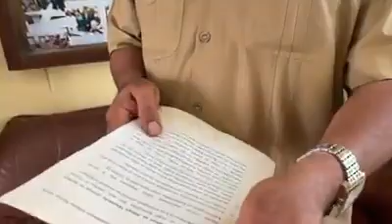COVID-19 update - Zanzibar is officially opened!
ZANZIBAR IS OFFICIALLY OPENED! 🥳
The announcement by Minister of Tourism, Hon Mahmoud Thabit Kombo:

Arrival to Zanzibar:
- Travelers do not need to bring negative COVID-19 test
- Travelers will be checked at the airport for COVID-19 symptoms by measuring temperature
- Travelers must have valid health insurance
- Travelers are encouraged to apply for online e-visas prior to arrival

In case of no symptoms of COVID-19, the traveler can proceed to the hotel without any limitations and without any need for quarantine.

In case of showing symptoms of COVID-19, the government will proceed with the corona test in their special facility.

Procedures during the stay on Zanzibar island:
- free movement around the island is allowed
- wearing the mask while in the public spaces
- keeping social distance
- all tourist facilities will follow the governmental Standard Operating Protocols (SOPs) to ensure Zanzibar is the safest destination

Video credit: Javed Jafferji